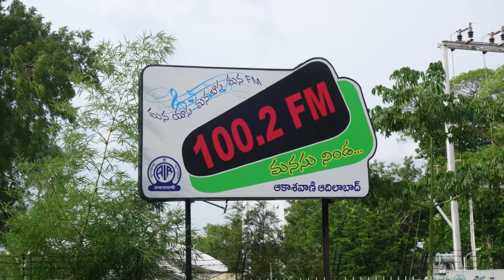ప్రాథమిక హక్కులు - 1వ ప్రసంగం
గతంలో ఆకాశవాణి ఆదిలాబాదు పై 'న్యాయం చట్టం' శీర్షికన ఉదయం 7.15 కు -'అంబటాల్ల సంగతులు' కార్యక్రమంలో ప్రసారమైన ప్రముఖ న్యాయవాది ఎస్.రాజారాం తో కె. లెనిన్ పెట్టిన ముచ్చట.